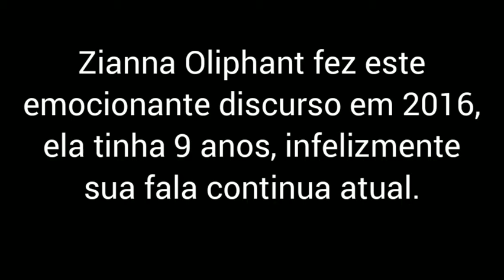Eu tive um sonho - Somo todos George Floyd